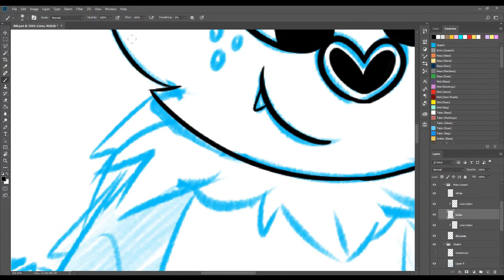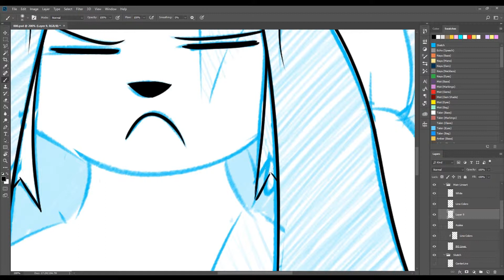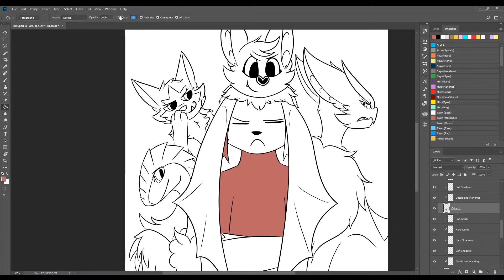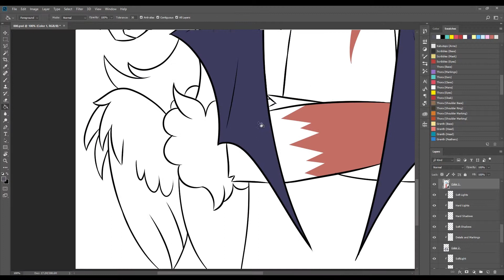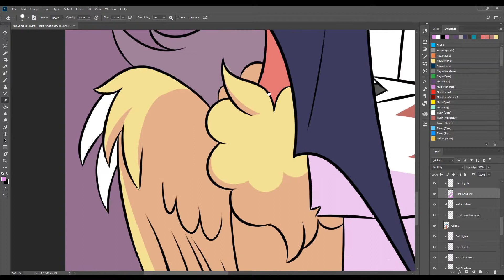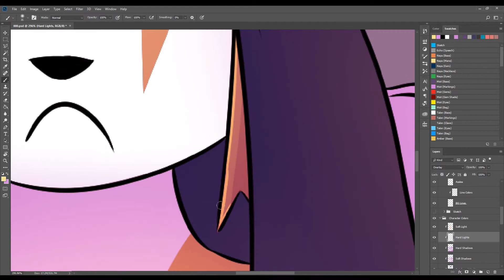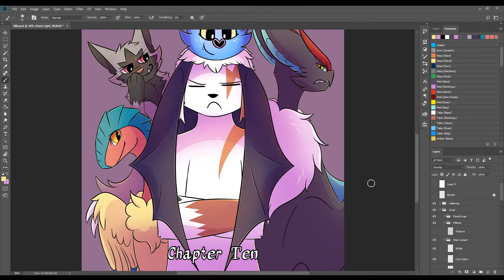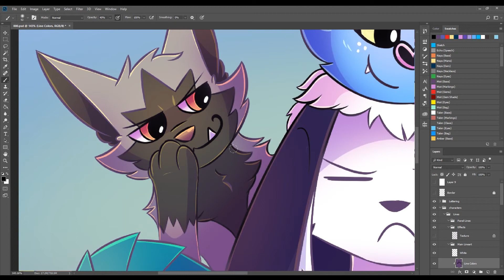PRS 10 00